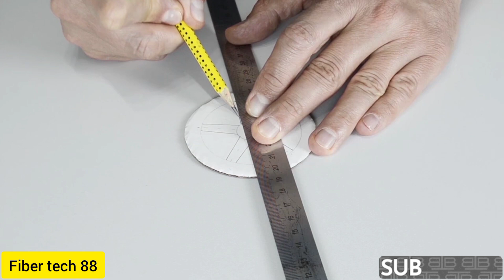architecture MODEL MAKING OF CAR l simple trick, using cardbord 2023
model making, how to make a scale model car, How to make a Car - Powered Car - Very Simple, MAD Pogo - How to make a Car!, Making a clay car model (2), 1/10 model Ferrari Enzo making, How To Make Electric Toy Car |OWN DESIGN | #1/2, Moldmaking Tutorial: 2 Piece Scale Model Car Mold, How To Make A Simple RC Car That Goes In All Directions, How to Make a Car - With Remote Controlled - Out of Popsicle Sticks - Tutorial

Fiber tech 88